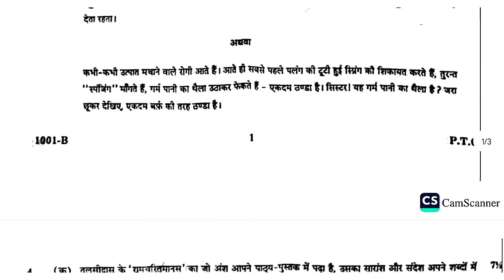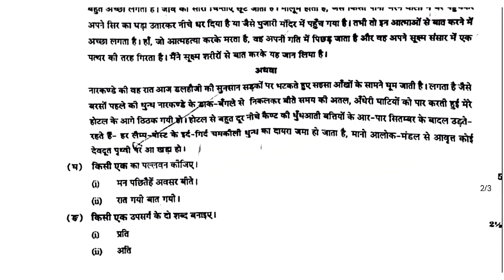BSc 1st year Hindi paper RAJASTHAN UNIVERSITY Ru old papers